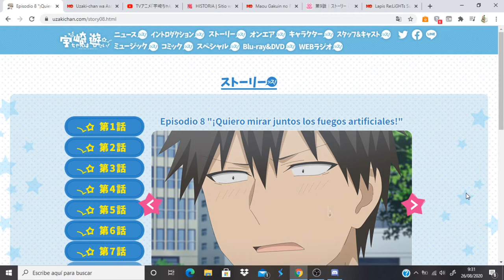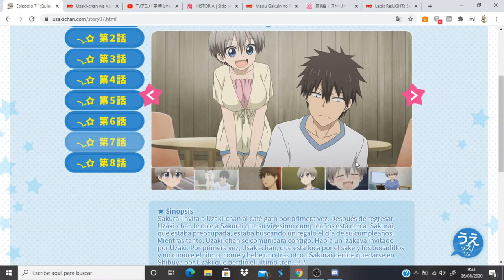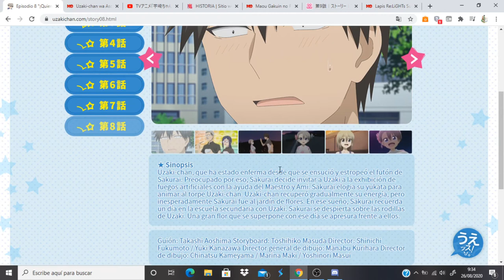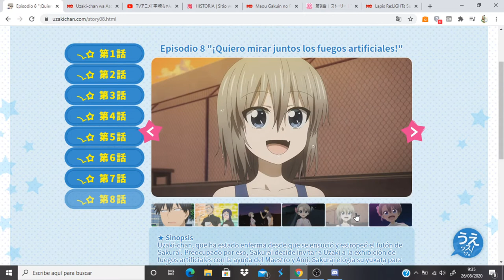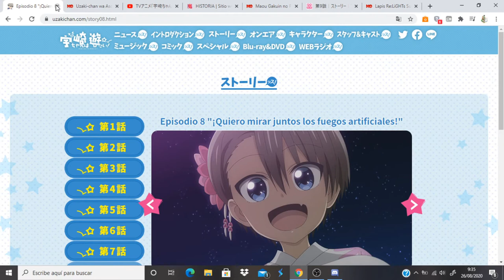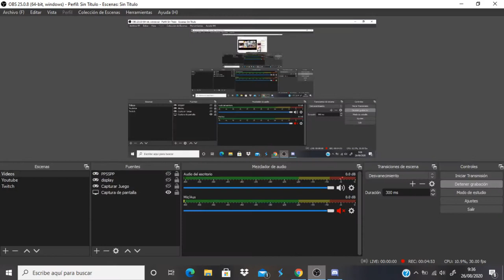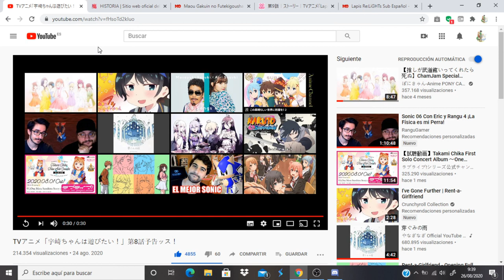Uzaki-chan wa Asobitai! comentando avance del capitulo 8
Anime Opening and Ending: Uzaki-chan wa Asobitai!